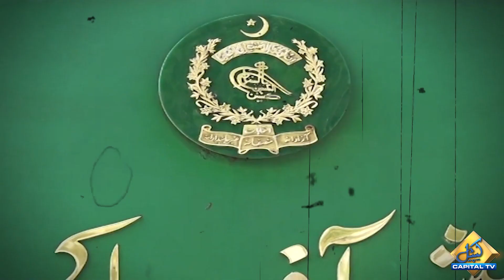Election Commission turns down President Alvi’s invite for ‘urgent meeting’ regarding elections